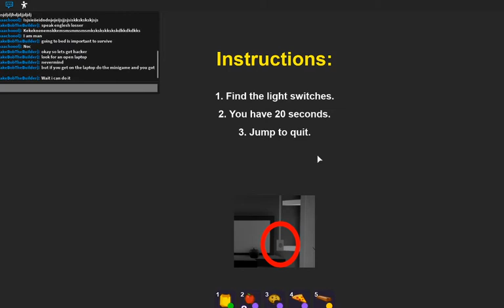How to get some badges in: Break In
Today we will be finding out how to get some badges in the hit Roblox Game Break In.